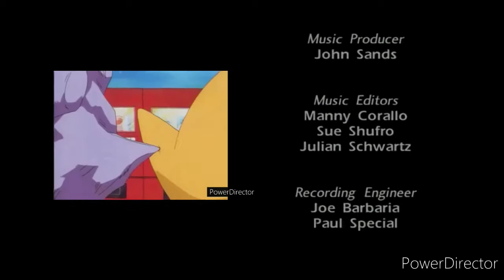Pokémon: Tarzan Theme Song End Credits Mashup